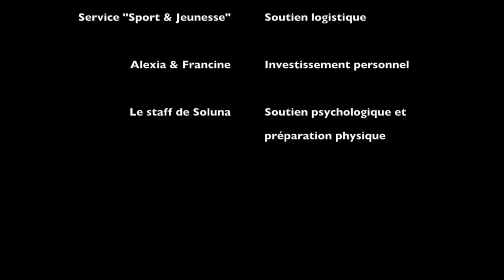Mini-triathlon populaire de Monthey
Survol des différents parcours